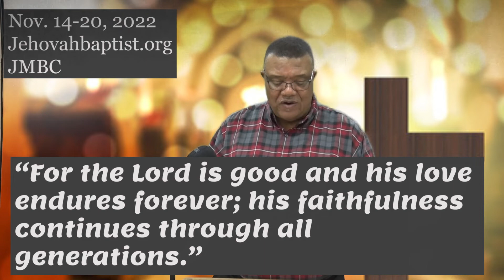JMBC Online Bible Study (11/14-20/22)